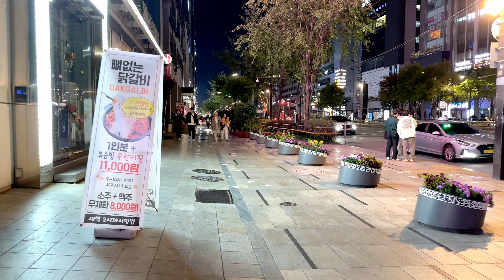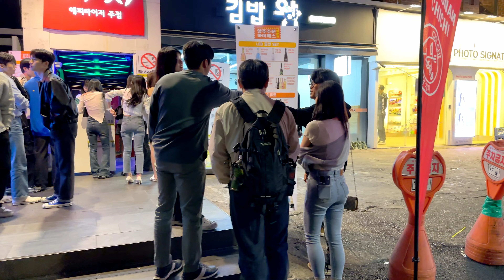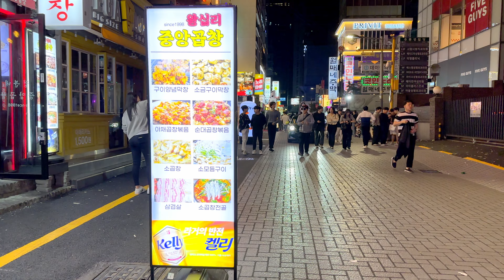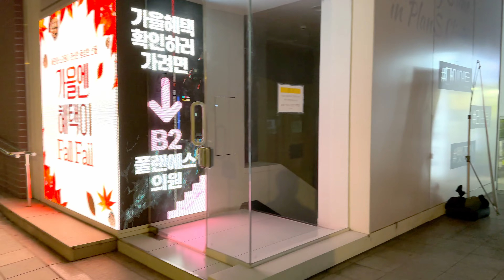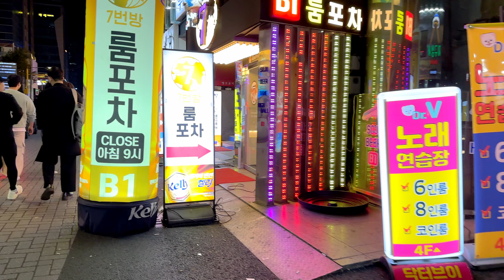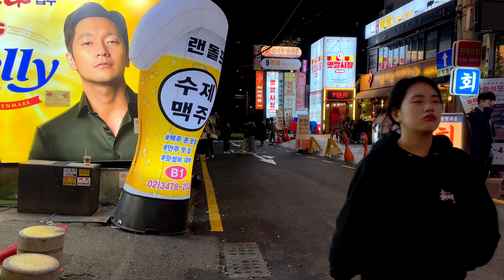[4K]😍😍불금엔 강남클럽 강남역/Gangnam/Seoul, Korea/City Stroll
😍😍 Gangnam Station Friday Night Club Street
😍😍江南駅 金曜日 夜 クラブ通り
😍😍江南站周五晚上夜总会街
😍😍강남역 금요일밤 클럽거리
😍😍 Con đường club đêm thứ sáu tại ga Gangnam
😍😍ถนนคลับคืนวันศุกร์ที่สถานีคังนัม
😍😍Jumat malam di jalan klub Stasiun Gangnam

안녕하세요~도심을 다니며 아름다운 풍경과 멋진사람들을 만나보며 힐링을 드리고 싶은 '서울 4K City Stroll' 입니다

강남역은 대한민국 서울특별시 강남구에 위치한 중심적인 지역입니다. 이곳은 서울의 상업 및 문화 중심지로서 국내외에서 많은 사람들이 찾는 장소 중 하나입니다.
경제적으로 번영하고 현대적인 도시의 이미지를 상징하는 지역으로 알려져 있습니다. 이곳은 대한민국의 대표적인 도시인 서울에서 매력적이고 다양한 경험을 할 수 있는 장소 중 하나입니다.
싸이의 강남스타일로 유명한 거리이기도 합니다.^^

Hello, I'm going around the city to meet beautiful scenery and wonderful people
It's "Seoul 4K City Stroll"
Gangnam Station is a central area located in Gangnam-gu, Seoul, South Korea. It is the commercial and cultural center of Seoul and is one of the places that many people visit at home and abroad.
It is known as an area that symbolizes the image of an economically prosperous and modern city. It is one of the attractive and diverse places to experience in Seoul, Korea's representative city.
It is also famous for Psy's Gangnam style.^^

홍대 명동 동성로 홍대클럽 압구정로데오 한남동 가로수길 압구정로데오 로데오 홍대거리 거리 hongdae 이태원 거리#홍대 거리#강남길거리#gangnam walk#압구정 거리#서울거리#강남 클럽 거리#로데오거리#클럽거리#압구정거리#한남동 데이트#night walk#압구정동#4k 압구정#압구정 로데오거리#4k 거리#압구정 4k